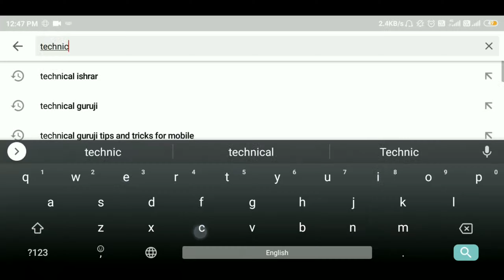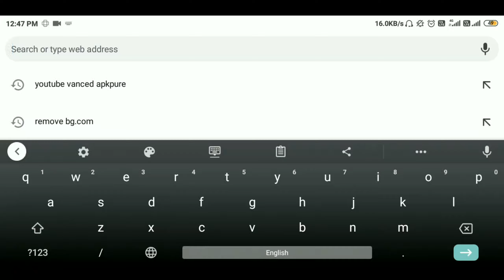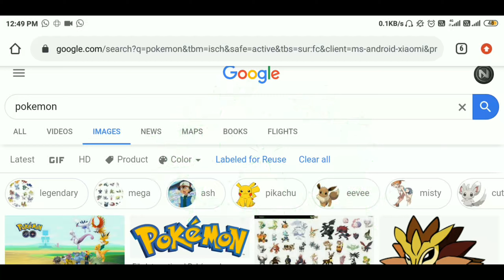How to Use Google Images Without Copyright Issue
This video does not provide complete information, must see next video

1 like = 1 ♥️
1 views = 1♥️
Be ready for awesome videos🤗

Aapko kis trah ka video chahiye woh v comment me bta dena next video me woh topic cover krne ki kosis krenge.🤗

Tools:
Phone: redmi 5
Editing: kinemaster
Thumbnail: picsart + pscc +pixel lab (depend on mood)

You can also follow me on:
‌_ support me pleasee🙏___________________________
HOPE U ALL LIKED THIS VIDEO GUYS
THANKS FOR WACHING NxeAxeGaming 🤗